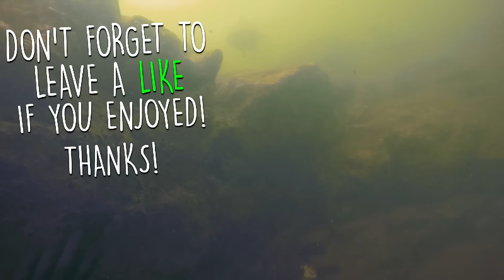Found Lost iPhone in River While Scuba Diving! (Returned to Owner) | DALLMYD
In this video I search for river treasure in Columbus, GA using small scuba tanks! Brandon's YouTube Channel

Searching for River Treasure! - Knife, $40 Swimbait, 4 Sunglasses, Fishing Tackle and MORE!
Searching for River Treasure! - GoPro, Diamonds, Ray-Bans, Costas, Fishing Tackle and MORE!

Found 3 GoPros, iPhone, Gun and Knives Underwater in River! - Best River Treasure Finds of 2016